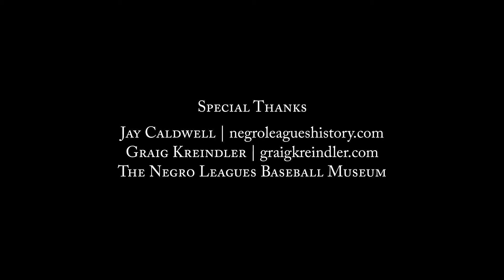Roy Campanella - Celebrated Catcher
One of the best catchers of all time, Roy Campanella began his career behind baseball's color line.